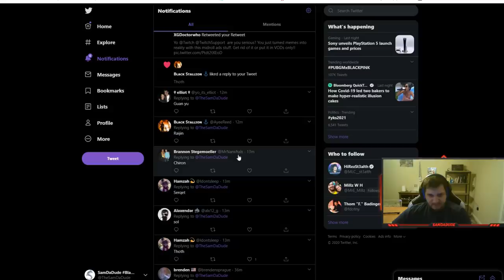FULL POWER CHIRON DOES ALL THE NUMBIES - Masters Ranked 1v1 Duel - SMITE